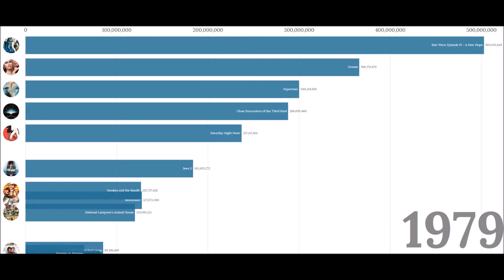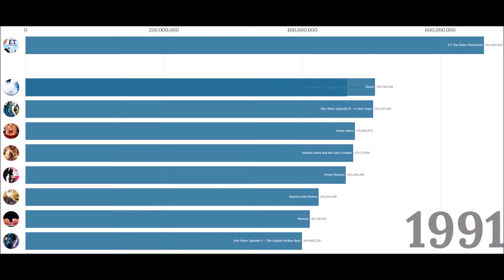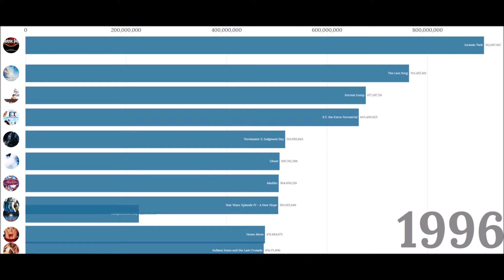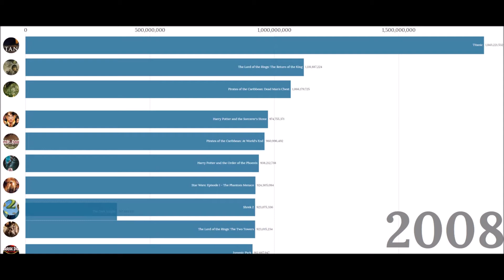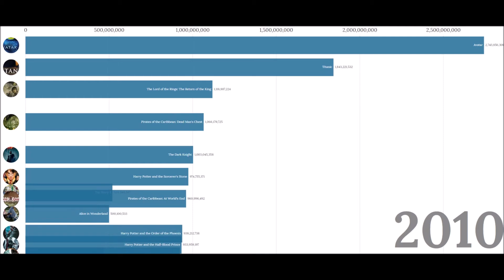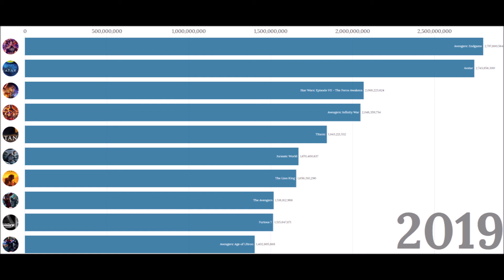Top 10 Worldwide Grossing Movies of all time from 1977 to 2019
Avengers: Endgame wins the race with $2,797,800,564 (as of December 5th 2019)

Top 10 list of all time:

1) Avengers: Endgame: $2,797,800,564
2) Avatar: $2,743,856,300
3) Star Wars Episode VII - The Force Awakens: 2,068,223,624
4) Avengers: Infinity War: $2,048,359,754
5) Titanic: $1,843,221,532
6) Jurassic World: $1,670,400,637
7) The Lion King: $1,656,310,290
8) The Avengers: $1,518,812,988
9) Furious 7: $1,515,047,671
10) Avengers: Age of Ultron: $1,402,805,868